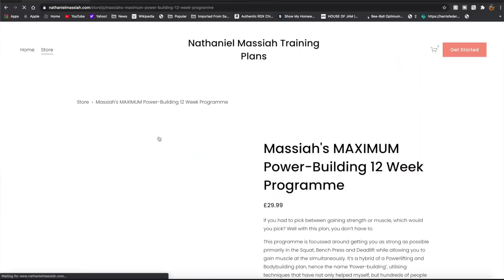HOW I WENT FROM MAKING £20 TO £5000 PER MONTH AT 18 ONLINE | How To Make Money On Social Media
What’s up guys! In today’s video I’m going to be explaining how I went from making £20 a month to making £5000 at 18 online. Make sure you watch the video until the end and ENJOY!